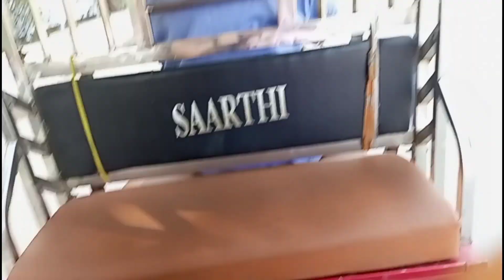Summer vlog|आज हम दोनों मां, बेटे गये स्विमिंग पूल में नहाने| Daily vlog| family vlog|ranjana.k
बीनाACगरमी में कैसे ध्यान रखें
Ayan mom and beauti vlog
Ayan mom and beauti New baby
radhika real vlog channel
youtuber Neelam
bindass kavya
Payal Malik vlog
tuba Malik
mom